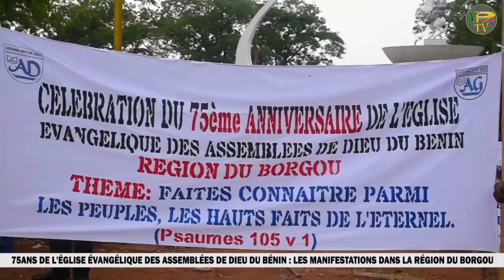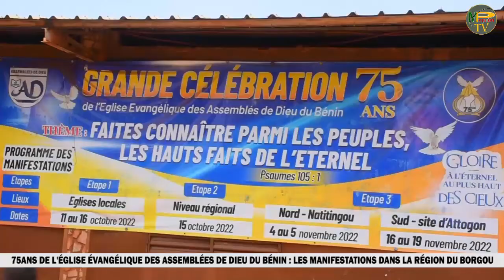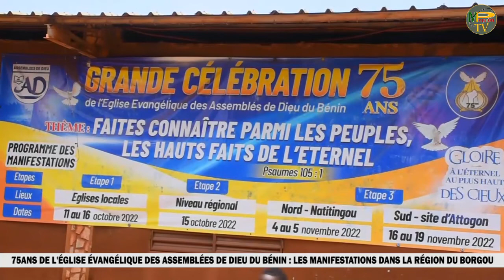75ANS DE L'ÉGLISE ÉVANGÉLIQUE DES ASSEMBLÉES DE DIEU DU BÉNIN: MANIFESTATIONS DANS LA RÉGION BORGOU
Pari gagné pour la région borgou de l'Église Évangélique des Assemblées de Dieu du Bénin EEAD.
De gigantesques manifestations ont meublé la célébration du 75ème anniversaire de l'Église au Bénin le weekend passé Parakou était en ébullition.
Suivez les moments forts de cette célébration inoubliable dans ce magazine réalisé par votre chaîne partenaire, la chaîne de référence.
        *🎥MPvision TV📹*
               Nos contacts: